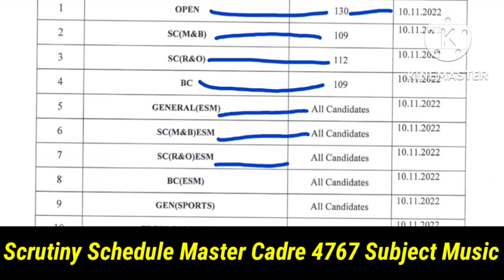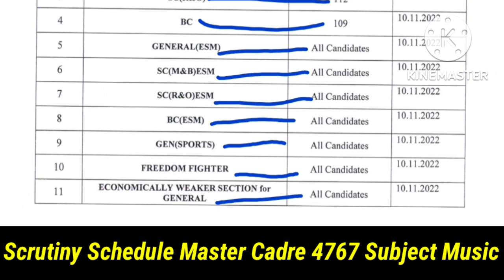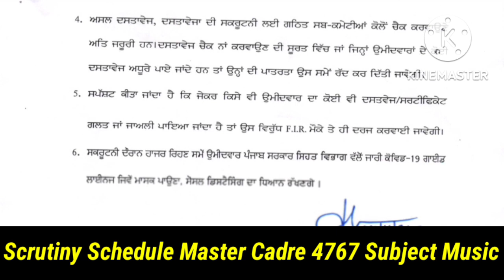Scrutiny Schedule for Master Cadre Music Posts Official Cut off Music watch video 4 November 2022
Punjabi Exam Preparation
Master Cadre Punjabi
All Jobs Update
Education Recruitment Board
PSSSB
Pstet
Htet
Ctet